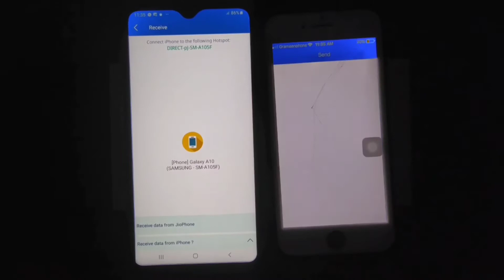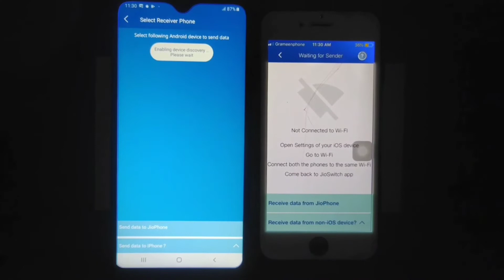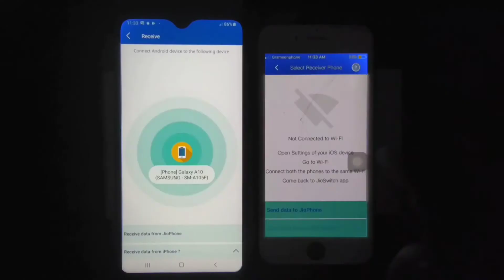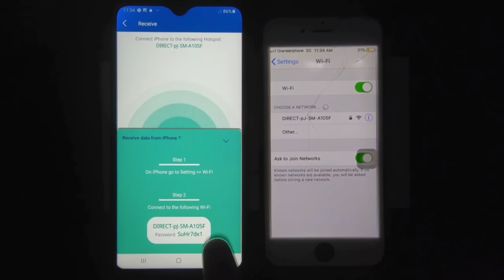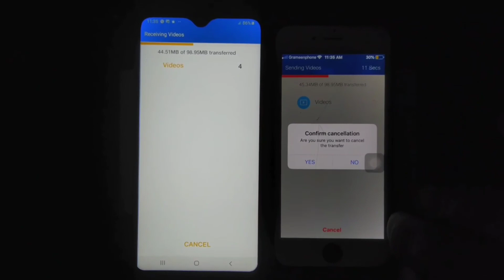File Transer i phone to Android and Android to i phone 2021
I Phone থেকে Android এ ও Android থেকে I Phone এ কিভাবে ছবি ও গান নিবেন।Jio Switch
how to data transfer android to iphone and iphone to android.Assalamualaikum, I hope everyone is well, so today I will show you how to use your Android.Today we will transfer data from Android to iPhone and from iPhone to Android jio Switch.how to transfer data from android to iphone